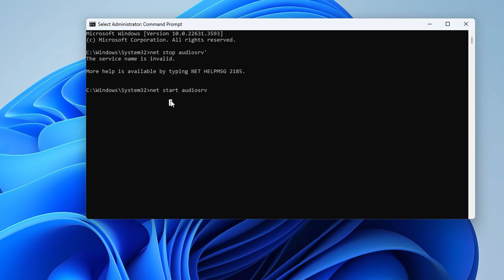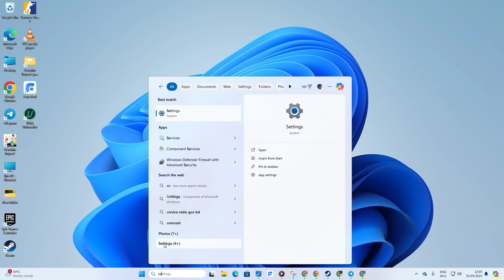How to Fix Windows 11 Volume Control or Volume Button Not Working on PC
Is your Windows 11 volume control not changing volume on your PC? Well, Don't worry folks! In this detailed video, I've covered how you can solve this Windows 11 taskbar volume control not working problem on your PC. Resolving audio volume control in Windows 11 brings back your ability to precisely adjust the sound levels for your system and applications. That means you can enjoy movies, music, and games at your preferred volume without being stuck. Plus, you can easily mute or unmute your system with a functioning volume control.

So solve this media player volume not working issue on your PC right now. To do that, you've to watch this video completely. And after watching, if you find this video helpful, then don't forget to drop a thumbs-up. If you have any questions, drop them in the comments. So, thanks for coming here!